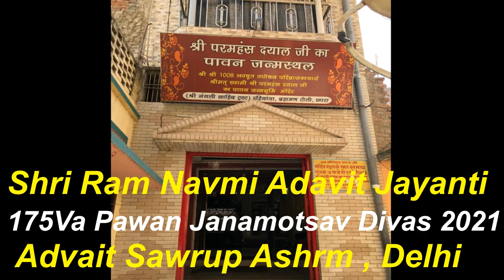Mera Chitt Charna vich La De, me Ter age Hath Jod dee , Singer - Amol Ji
Shri Shri 1008 Shri Dada Guru Dev Shri Parmhans Dayal Ji Maharaj Ji Ka ,
175 Va Paawan Janamotsav Shri Ram Navami Advait Jayanti Samaroh , Shri Advait Sawrup Ashrm, Rajouri Garden, New Delhi - 110027